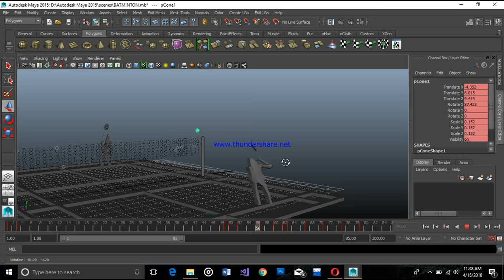Learn Maya Animation in 30 Second 2018 Lastest Maya tototial